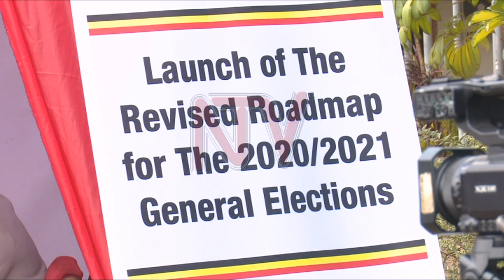2021 ELECTIONS: Forty-five people express interest in the presidency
Opposition political leaders continue to question the credibility of the 2021 campaigns and polls in light of the Electoral Commissions’ decision on conducting digital campaigns.

Lt Gen Tumukunde, one of the contenders wonders how digital campaigns can succeed, when the Commission does not own or have a mandate to direct the state broadcaster.